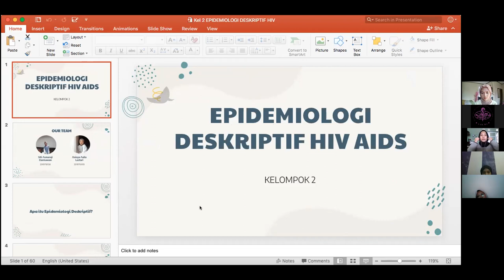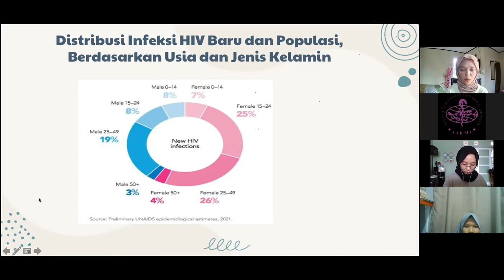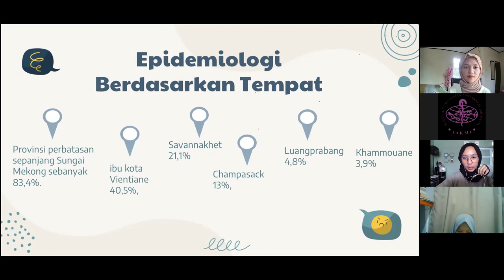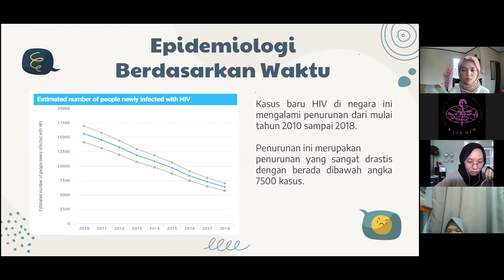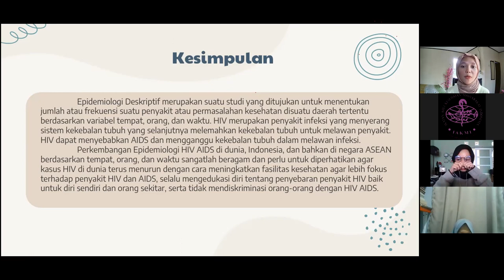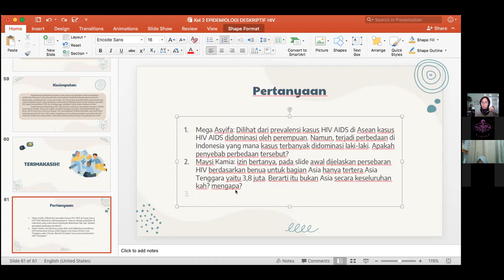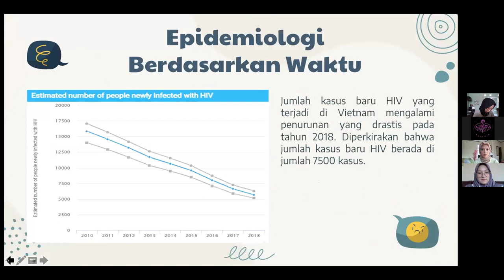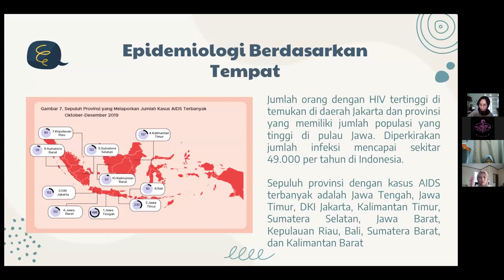Sesi 3 - Epidemiologi HIV-AIDS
Epidemiologi Deskriptif HIV AIDS di dunia, ASEAN dan Indonesia